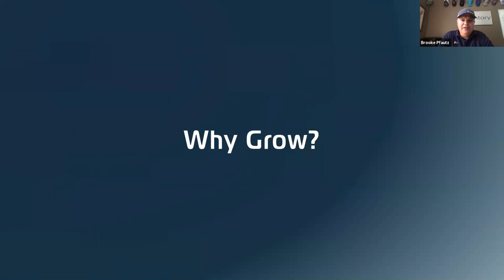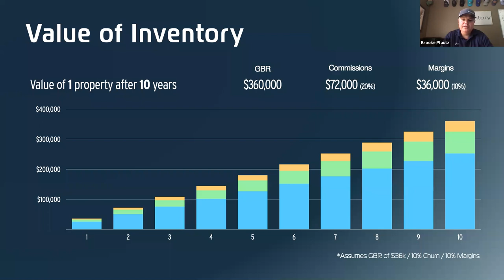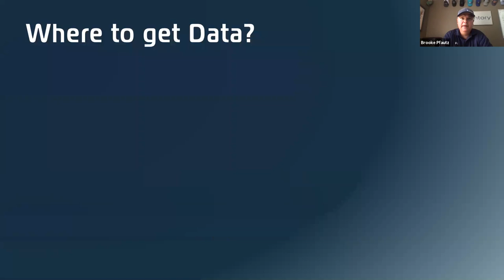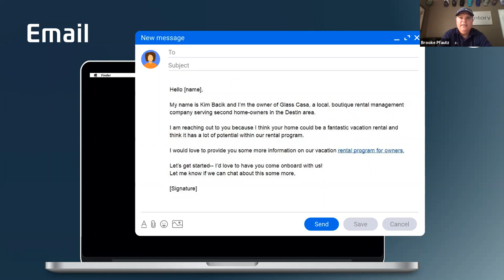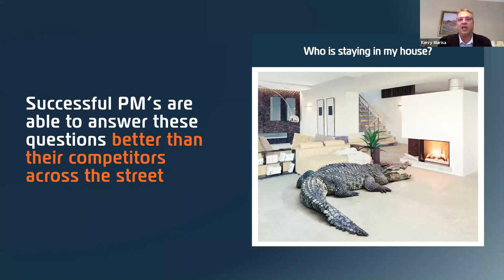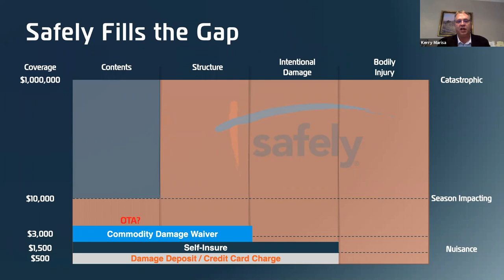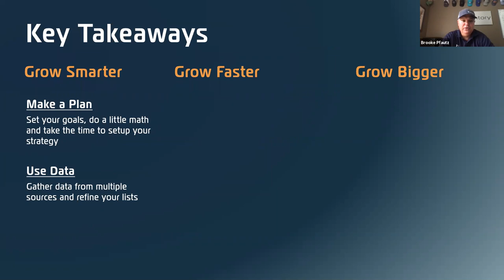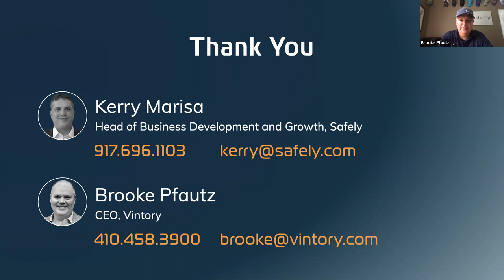Why 2021 is the Greatest Year to Strategically Grow Your Inventory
The real revenue driver for today's VRMs is inventory growth - and the mega managers know it. Now is the time to grow your inventory and defend it too. The vacation rental market has never been more full of opportunity...and competition.

Don’t miss your chance to join Brooke & Kerry as they discuss how to's on inventory growth.

Topics Included:
-Website Hygiene
-Owner Landing Pages
-Search Engine Results
-Promoting Your Unique Selling Propositions
-How to Effectively Engage Leads
-How to Effectively Lead Prospects Through Sales Funnel to Close